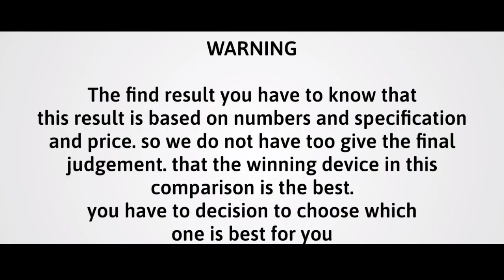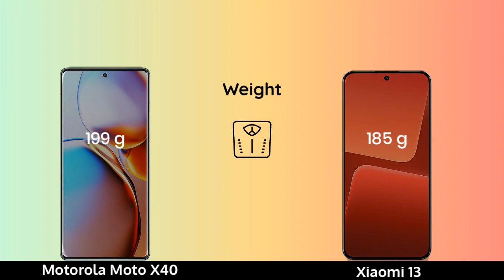Motorola Moto X40 vs Xiaomi 13